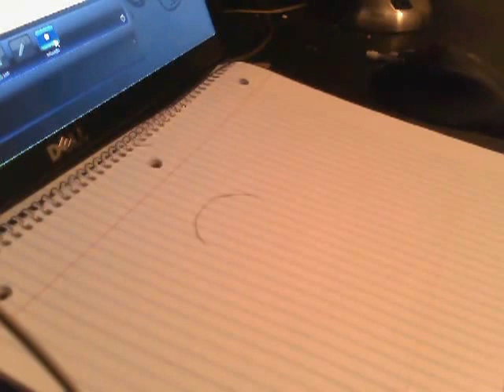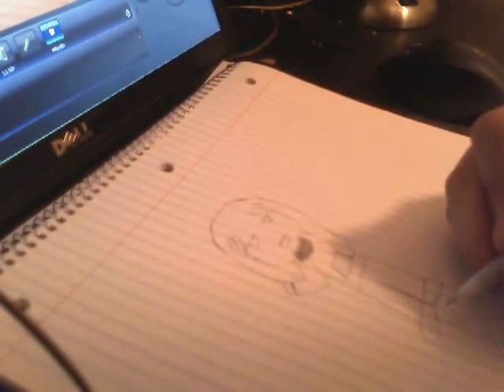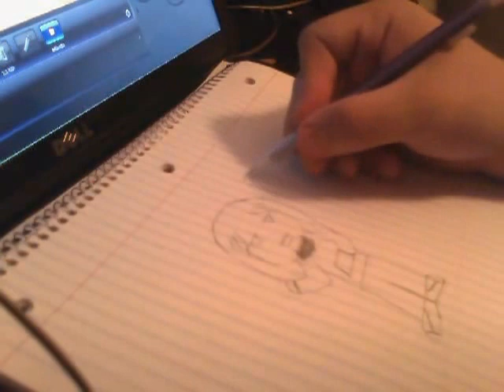Drawing with Omega9156